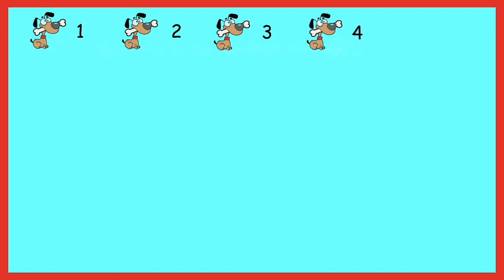Count With Me | Math Songs That Teach | EduTunes With Miss Jenny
Children learn to count 20 objects with Miss Jenny. This song teaches Kindergarten Common Core State Standards.